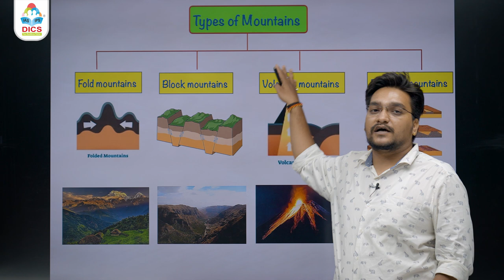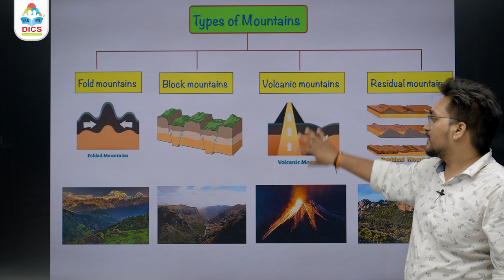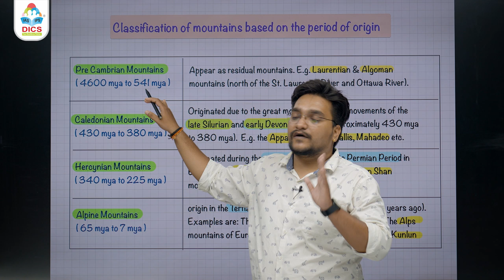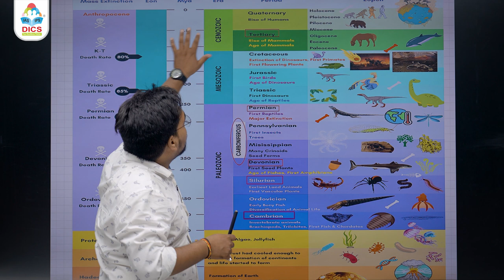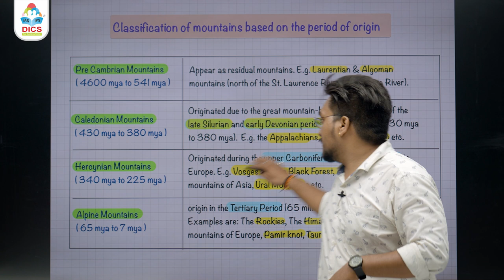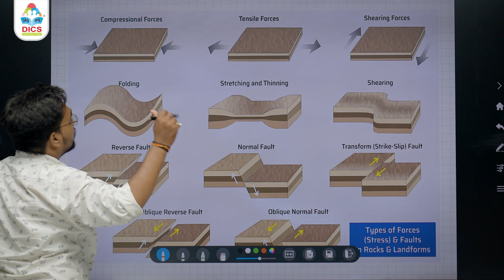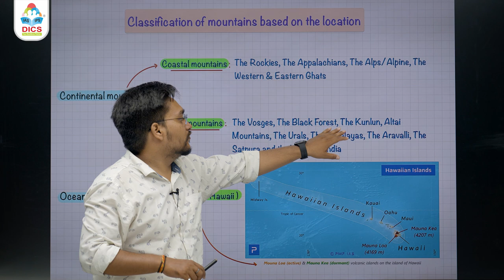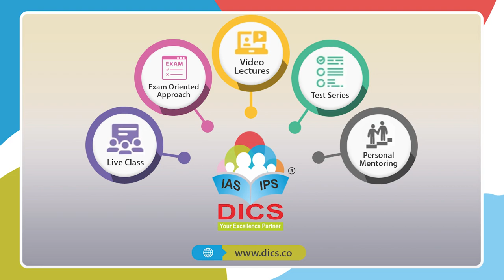Types of Mountains I Physical Geography I Gangesh Shukla I DICS I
Hello Students,

In todays video lecture we are going to discuss about the Types of Mountains.

(ORG code:- FUEAS )

Types of Mountains
Mountains Explained
Mountains Explained in Detail
Geography
Geography Explained
Geography Explained in Detail
Physical Geography
Physical Geography Explained
Physical Geography Explained in Detail